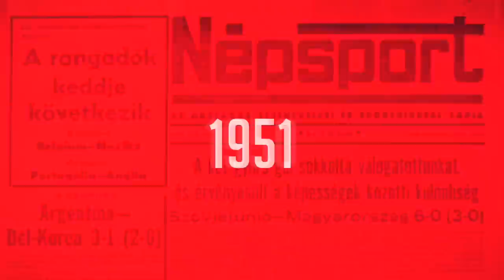Kenesei a Fradi ellen: Két kötényt kiosztottam, bulinak fogtam fel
A Magyar Kupa 6. fordulójában a Ferencváros 6–1-re nyert a megyei II. osztályú Ráckeve otthonában. A találkozó után a hazai csapat – a mérkőzésen egyébként eltiltását töltő – vezetőedzőjével, Szanyó Tiborral és a ráckeveiek legnagyobb nevű játékosával, Kenesei Krisztiánnal beszélgetett az NSO Tv stábja.